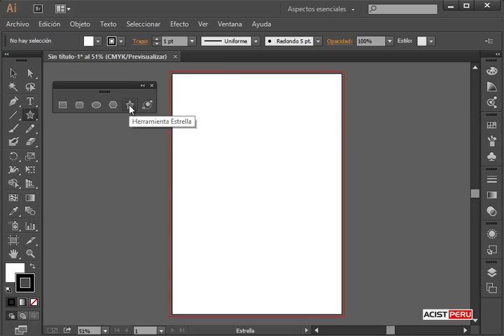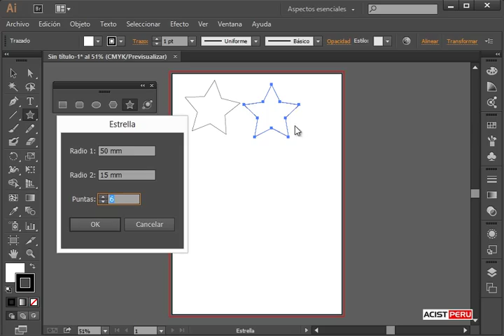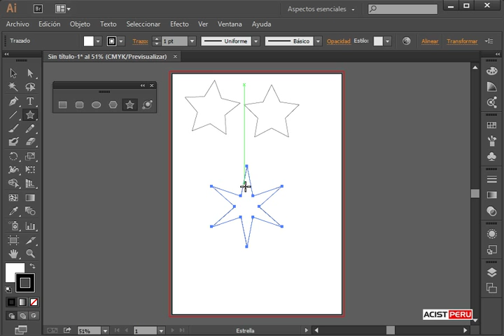Curso por Internet de Illustrator CC - Lección 2: Dibujar estrellas 5/17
Curso por Internet de Adobe Illustrator CC (CS7), videos tutoriales gratis de Illustrator CC, en este vídeo vamos a crear o dibujar estrellas, curso de ilustrator